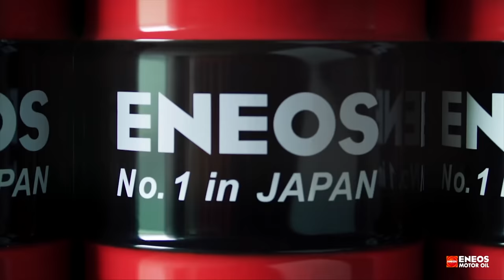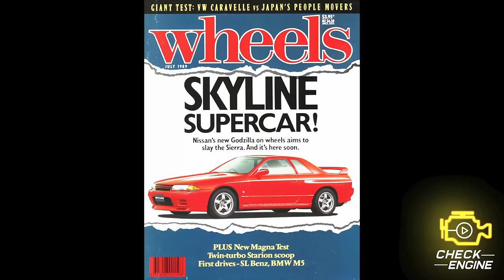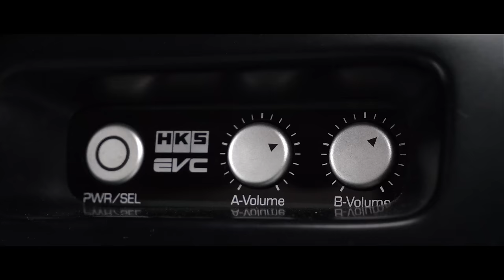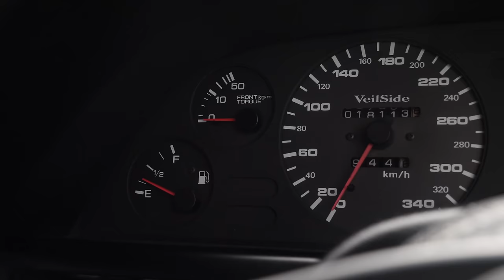Nissan Skyline R32 GT-R HKS: Godzilla még mindig harap - Check Engine Sztori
Vannak autók, amik akkor lesznek eredetiek, ha átépítik őket. Ez itt most egy HKS Nissan Skyline GT-R, ami ugyan tuning, de mégis, olyan kultúrkörből jön, ahová így passzol tökéletesen. Persze gyárilag is hatalmas tűz, de miután közel megduplázták az eredeti teljesítményét, más ligába került. Itt van minden, amit a japán autógyártás 1989-ben tudott, meg még egy picit több is.